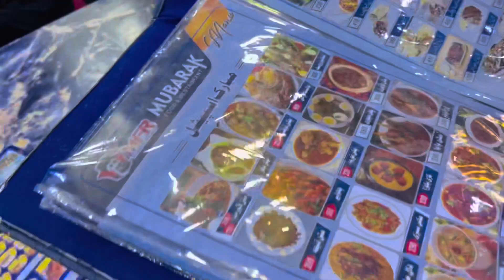Askari Family Park In Quetta Balochistan❤️Quetta Largest Park🥰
I guys u enjoy watching my vlogs ❤️
Keep support me ❤️
Thank for your love and support me guys❤️

ID: mr.bilalofficial_

ID: mr.bilalphotography